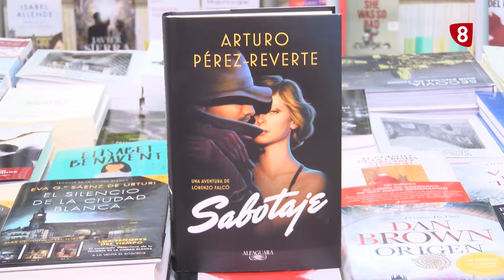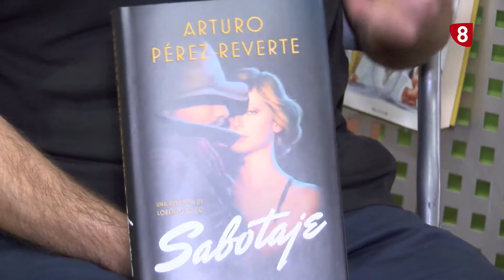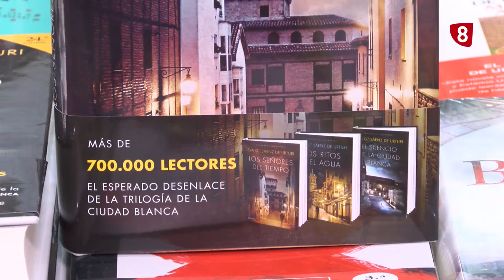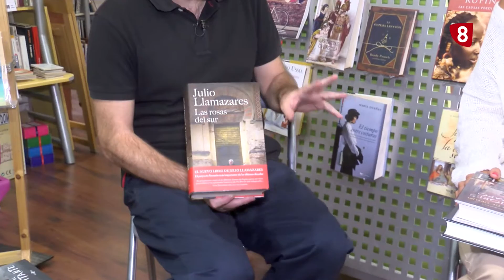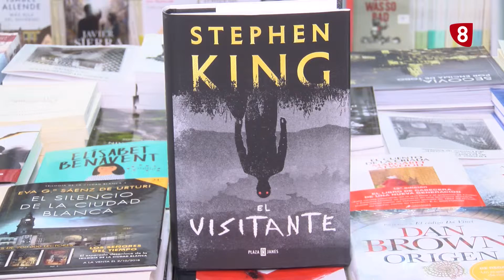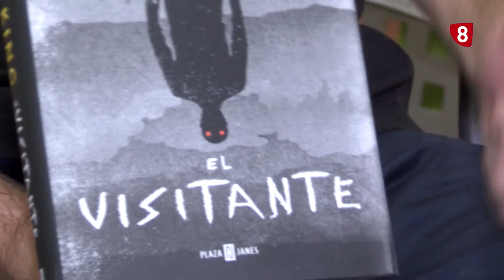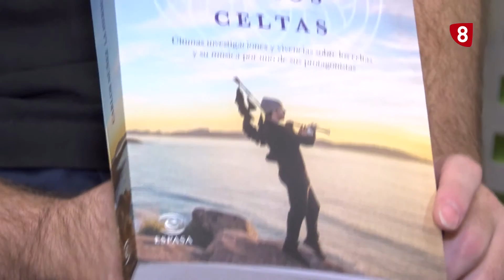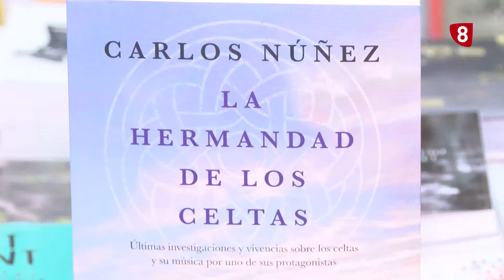Hablamos de Letras, novedades octubre 2018